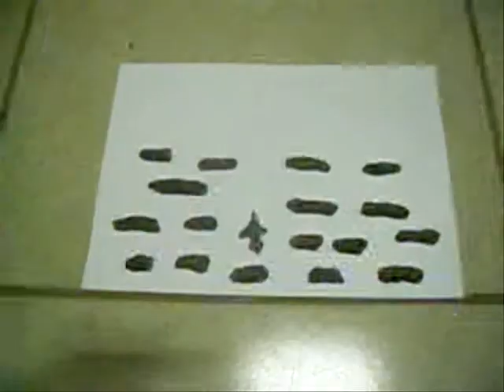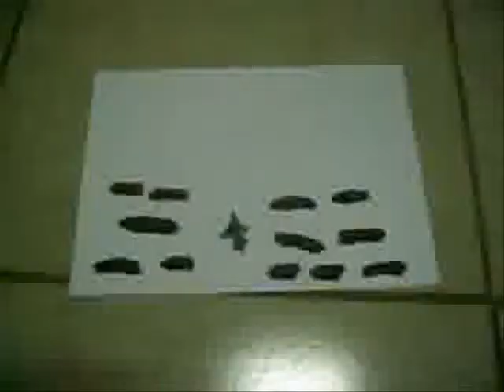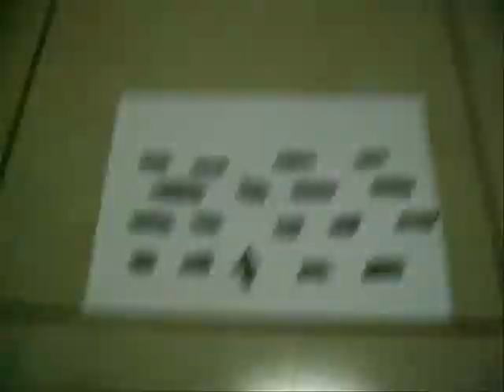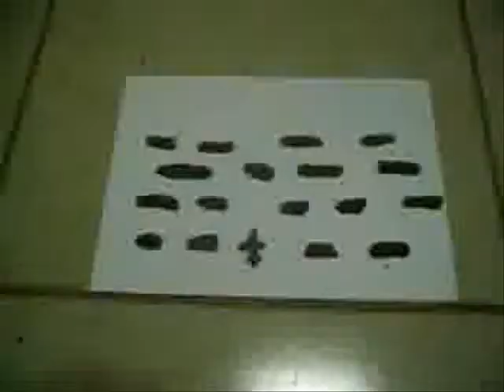Jailson-No amor e na guerra(Videoclipe)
Clipe da musica "No amor e na guerra" do album Rosas e Lirios de 2009 Meu blog acesse: